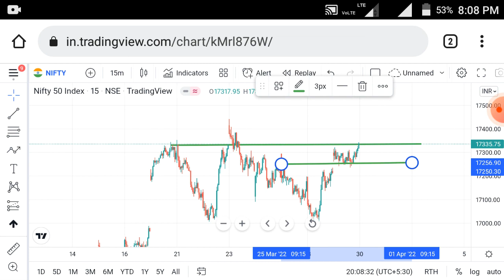Market analysis nifty index 30 march 2022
Market analysis nifty index 30 march